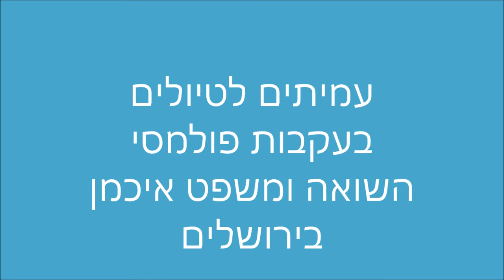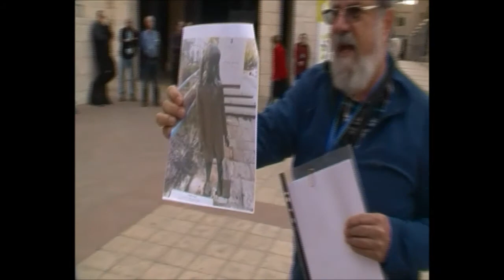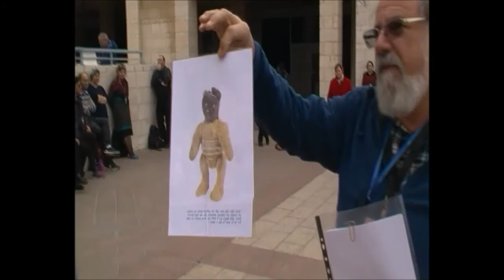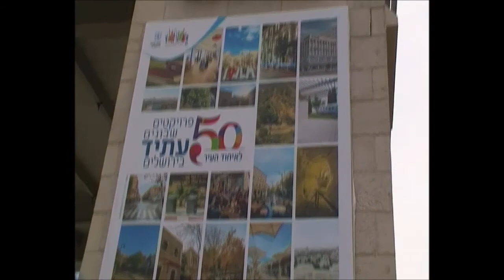0891י"א טבת תשע"ח בעקבות פולמסי השואה בירושלים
0891י"א טבת תשע"ח בעקבות פולמסי השואה בירושלים
הדרכה- השופט בדימוס  אהרון גולדס  הפקה לשם שמים